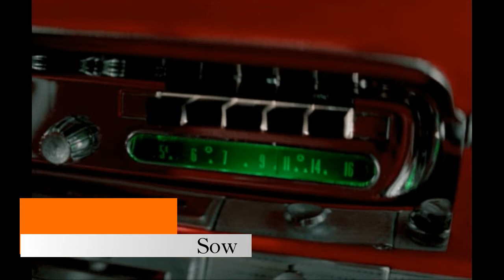BILLY STEWART - Reap What You Sow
WILLIAM LARRY STEWART.
Washington, D. C.
1962.
Chess Records.